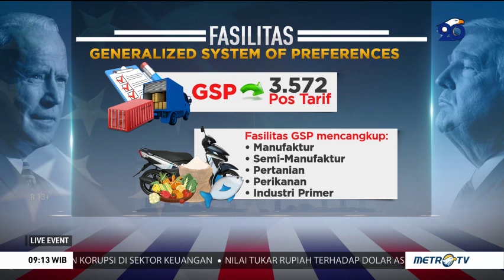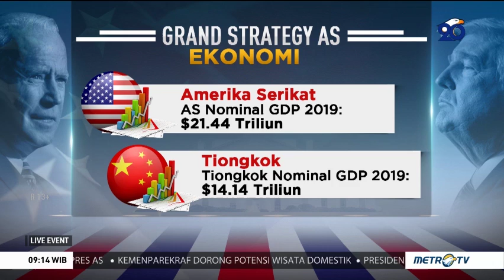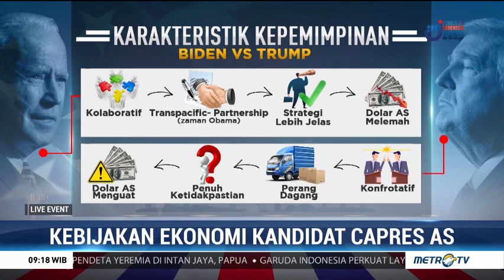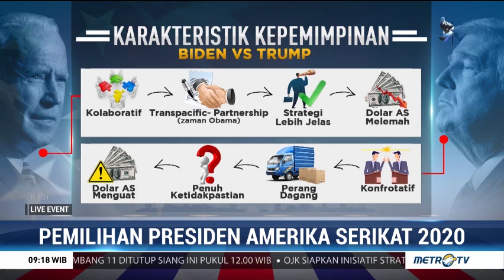Menilik Kebijakan Ekonomi Trump vs Biden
Masing-masing kandidat calon presiden Amerika Serikat memiliki program dan strateginya sendiri dalam menggenjot perekonomian dan kebijakan geopolitiknya. Apa saja strategi masing-masing calon presiden Amerika Serikat tahun ini?